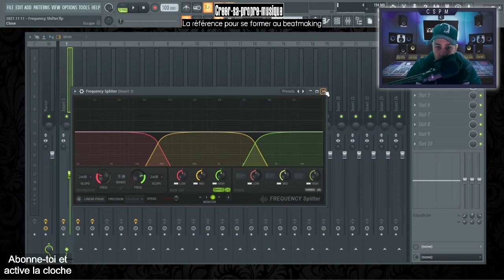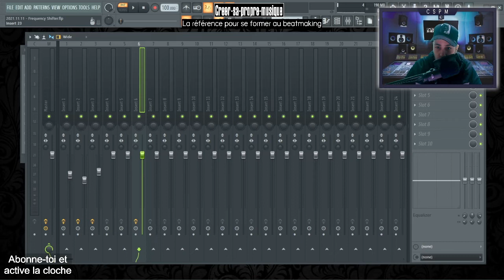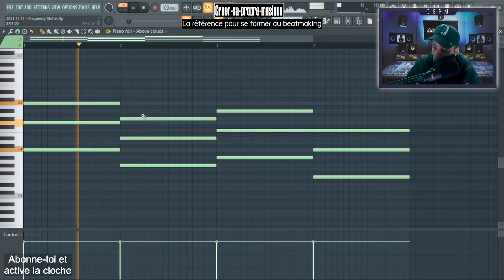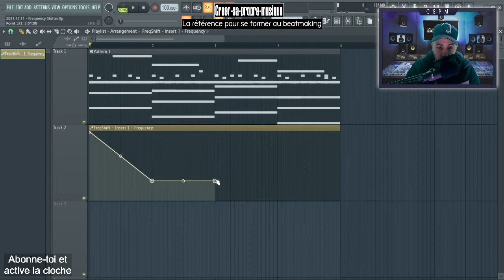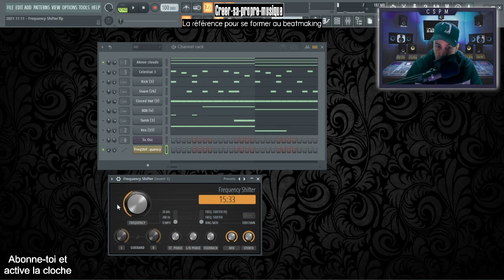Comment fonctionne le FREQUENCY SHIFTER de FL-Studio ?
Le frequency shifter a été récemment ajouté à FL-Studio. Dans cette vidéo nous allons voir à quoi il sert et comment l'utiliser.

🔔 N'oublie pas d'activer la cloche pour ne rien rater !

► Tu n'as jamais composé ? 1h d'initiation offerte

À bientôt parmi nous !